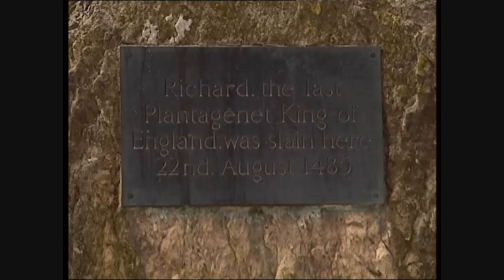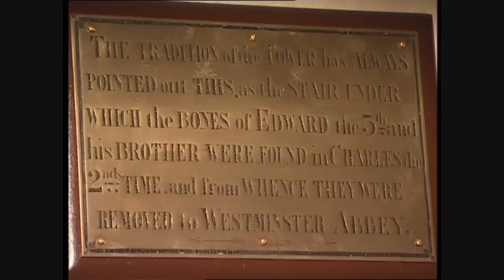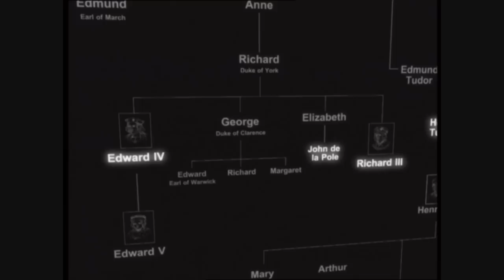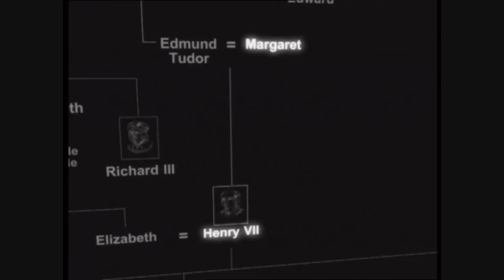King Henry VII "Henry Tudor" (1457-1509)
Clip from the History File, which discusses the life and reign of King Henry VII of England, also known as "Henry Tudor"